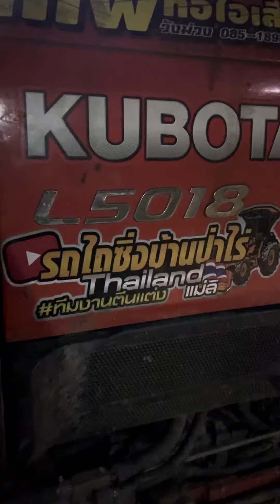เครื่องอัดฟาง 24ชม. เทศกาลอัดฟาง